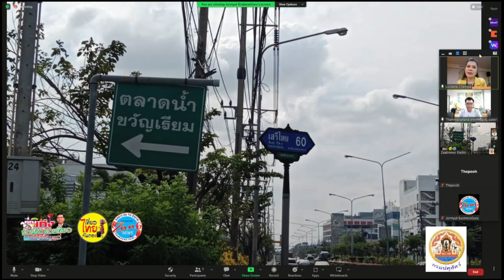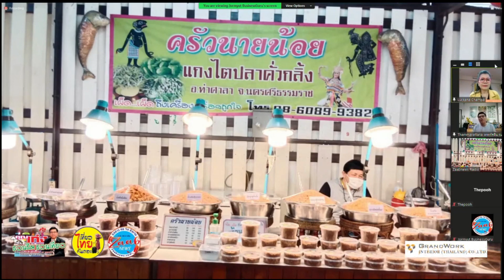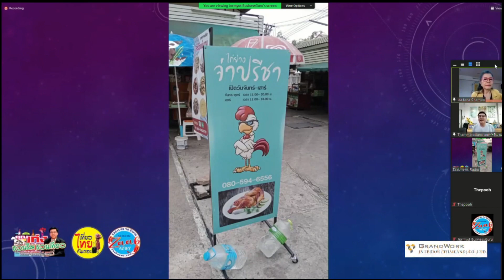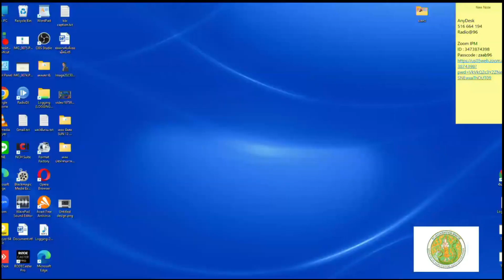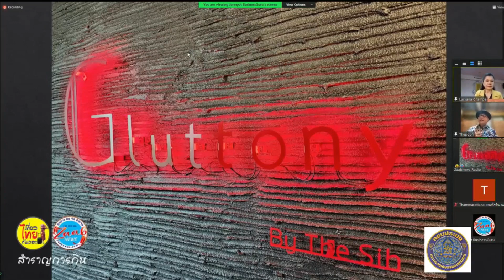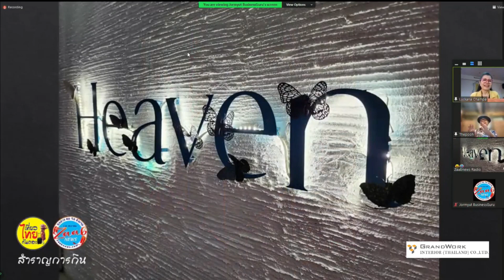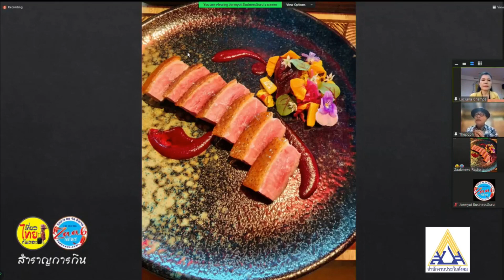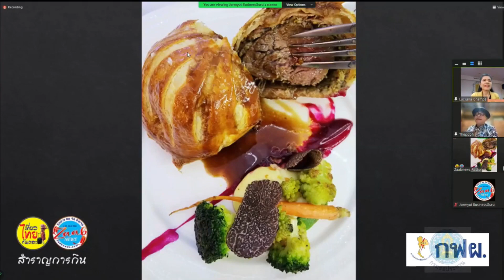รายการเที่ยวไทยกันเถอะ l18 ก.พ.66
เวลา 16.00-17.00 น. โดย ลักขณา จำปา

ช่วงคุณเก่งชวนชิม ชวนเที่ยว คุณเก่ง_ธรรมรัตน์ เทพหัสดิน ณ อยุธยา
1.พาเที่ยว "ตลาดน้ำ ขวัญ-เรียม" ที่วัดบำเพ็ญเหนือ เสรีไทย 60 มีนบุรี กทม. ชื่อในตำนาน ความรัก หนุ่มสาว อนุรักษ์ คำว่าขวัญ-เรียม แห่งท้องทุ่ง บางกะปิ ถึงมีนบุรี มีคลองแสนแสบ เป็นวิถีชีวิต ในอดีตอาศัยวัดเป็นแหล่งเริ่มต้นสังคม ท้องถิ่น เปิดทุกวันเสาร์-อาทิตย์ และวันหยุด นักขัตกฤษ์ 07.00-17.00 น. เที่ยวใน กทม.ได้ เที่ยวดี "เที่ยวไทยกันเถอะ"

2.พากิน "ไก่ย่างจ๋าปรีชา" ร้านค้า สวัสดิการ ทบ. สามเสน  คลองประปา กทม.ไก่ย่างสูตรเด็ดในตำนาน ใส่เครื่องเทศ กระเทียม รากผักชี พริกไทย สูตรเฉพาะ ย่างในเตาย่างไร้ควัน ยังคงความอร่อย ในสมัยก่อนใช้เตาหมุน ไก่เสียบเหล็ก "คุณเก่งชวนชิม ชวนเที่ยว" เคยไปทานบ่อย ช่วงเย็น เพื่อรอให้การจราจรติดขัด บรรเทาลง เมื่อสักประมาณ 30 ปีก่อน อิ่มอร่อยพอดีเวลาถึงสตาร์ทรถกลับบ้านได้.

ช่วงสำราญการกิน ไปกับปุ๊ สืบวงศ์ แก้วทิพรัตน์
ชวนไปลงสวรรค์ - ขึ้นนรก ด้วยบาปแห่งความตะกละ 1 ใน 7 บาปจากคัมภีร์ไบเบิ้ล ที่ร้าน Gluttony by the Sin อาหารที่สร้างสรรค์โดยฝีมือของเชฟโต้ง ยุทธจักร แสงศาสตรา

✓F.M. 96.0 MHz
✓FB LIVE: Zaabnewsradio